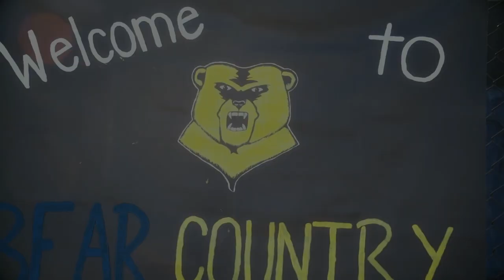Virtual Game Day Visit